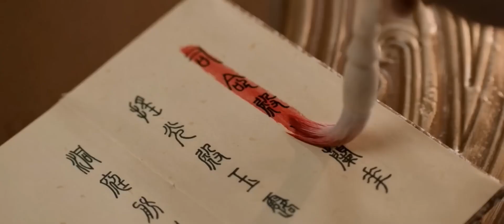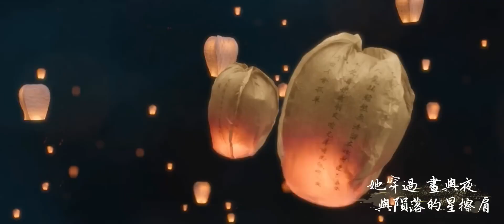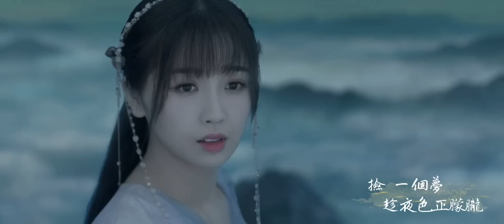Jing Long & Jing Di - The Other Shore (彼岸)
Drama name: Love Between Fairy and Devil (2022)